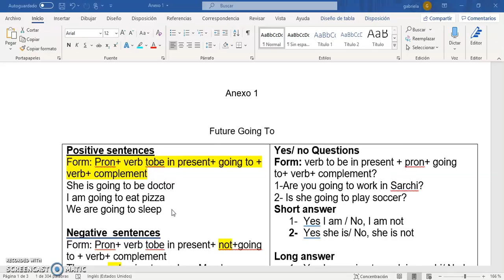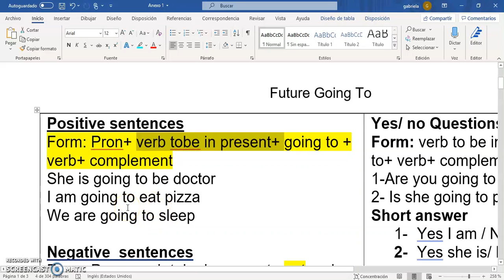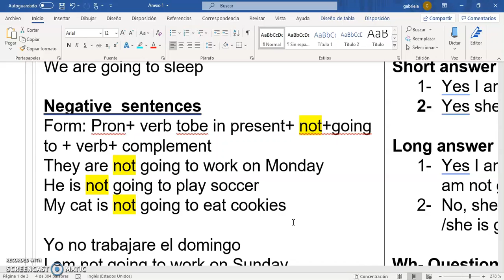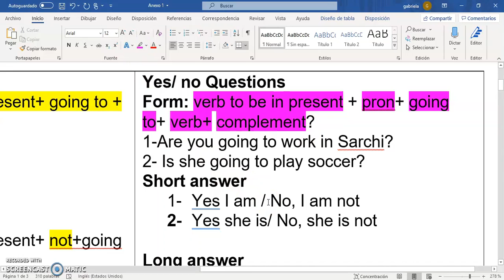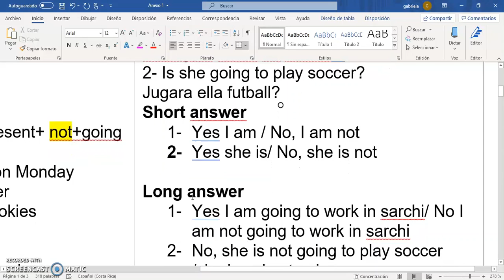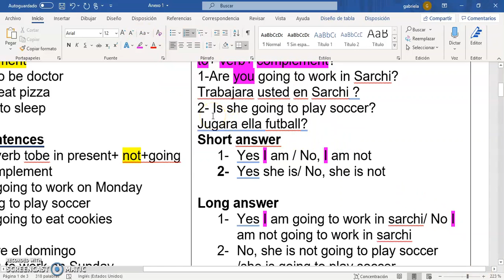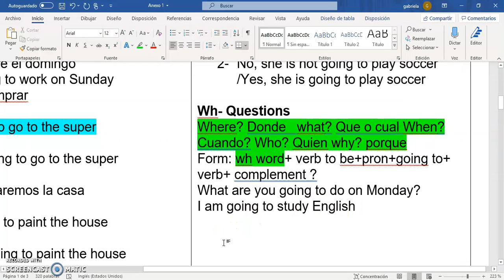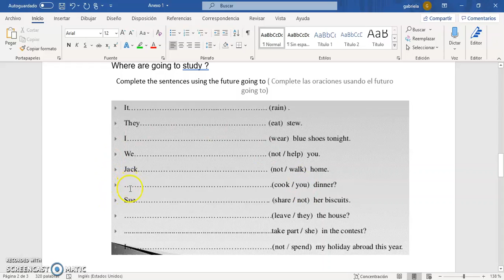Anexo 1 2GTA 4P